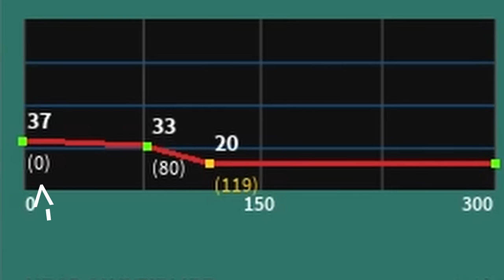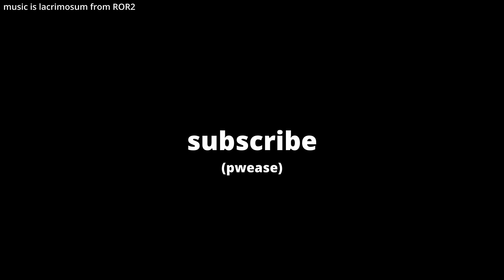EVERYTHING In Phantom Forces BIGGEST UPDATE IN YEARS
SMASH LIKE! let me know your favorite change in the comments!

Become a member to support the growth of this channel!